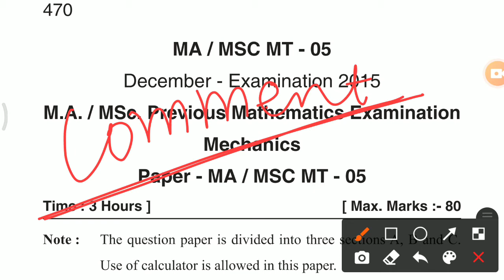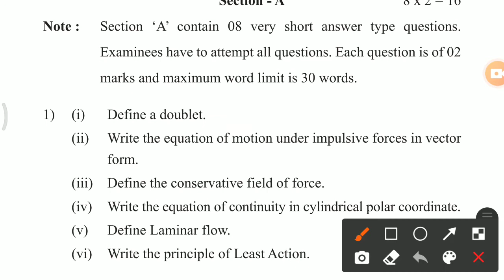VMOU Old Papers Solutions MA MSc Mathematics (Pre. Year) Paper December 2015 MAMScMT-05 l F1 CLASSES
🎤 नमस्कार मित्रो !

Complete Study material with links :-

🟡 Old Questions papers Solutions and Important definitions For MSc and MA Mathematics

[ Previous Year]

■ Paper No. 1 [ MA/MScMT-01]

■ Paper No. 2  [ MA/MScMT-02 ]

■ Paper No. 3  [ MA/MScMT-03 ]

■Paper No. 4  [ MA/MScMT-04 ]

■ Paper No. 5  [ MA/MScMT-05 ]

◆Important definitions

Thanks Everyone for your Support 🙏

Please Join & Share ⬇️
FUTURE FIRST CLASSES
Through YouTube Channel and telegram channel.

For any suggestions kindly mail at below Id:-

Thank You For Enjoying Mathematics

RAO BALKISHAN YADAV

          Founder Of

दोस्तों इतिहास में पहली बार  VMOU के Old Questions Papers Solutions आपको FUTURE FIRST CLASSES उपलब्ध करवा रहा है इसमे 2015 से लेकर अब तक के MA Mathematics & MSc Mathematics के Papers होंगे जिसमें important question व Maximum repeat होने वाले questions आपको बतायें जायेंगे।

मेरे प्रिय दोस्तों।
VMOU MA mathematics   and
VMOU MSc mathematics
  से संबंधित जैसे की internal assignment, time table , previous year question paper इत्यादि की जानकारी आपको FUTURE FIRST CLASSES के Telegram channel & YouTube channel पर यथासंभव उपलब्ध कराई जायेगी , इसलिए आपके अपने channel को subscribe करें और दोस्तों के साथ अधिक से अधिक share करें।

Please Join & Share ⬇️
FUTURE FIRST CLASSES
To Join us on Telegram click below link OR Search on Telegram :- FUTURE FIRST CLASSES